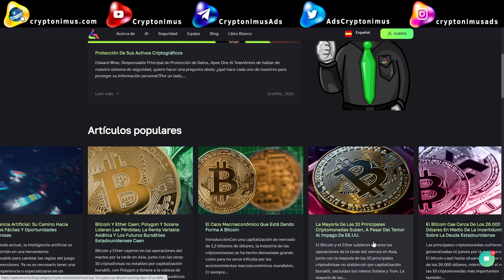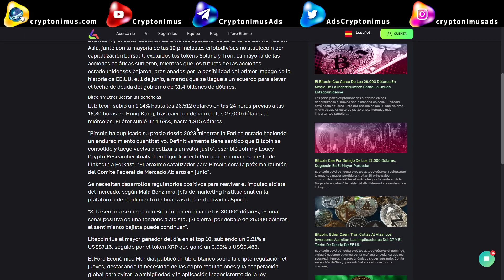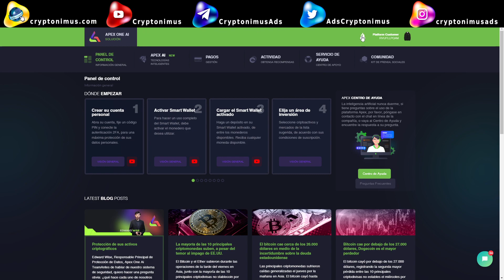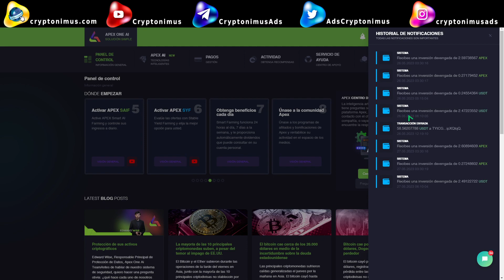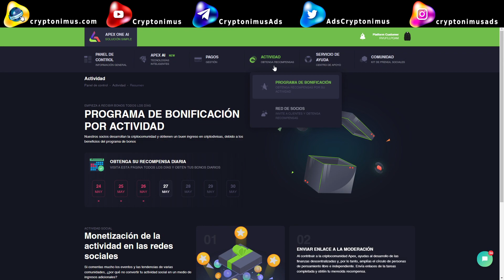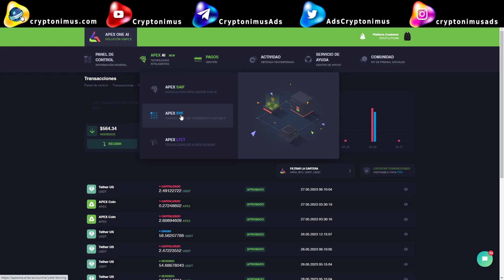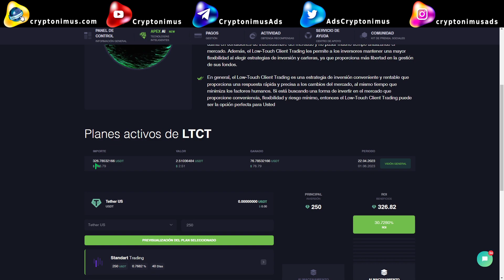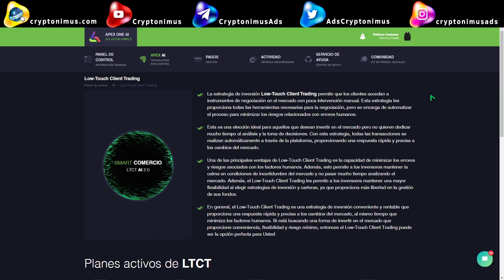⛔️ SCAM APEX ONE ☠️ ESTAFA descubierta: ¡son todos actores o perfiles falsos! 🔥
Estos son los enlaces a las plataformas y servicios que utilizo. Agradezco que los utilices.

Un exchange que ofrece muchas posibilidades de generar ingresos, ya sea tradeando, a través de su LAUNCHPAD, con el Copy Trading, los Futuros, Launchpool, Ahorro o el apartado EARN.

Exchange de criptomonedas muy fácil de utilizar con futuros estándar y perpetuos y comisiones bastante bajas.

Exchange de futuros con tokens muy interesantes.

Comprar tarjetas regalo de Amazon, IKEA y cientos de tiendas online con Bitcoin. Recargas móviles y mucho más.

Exchange simple pero útil sobre todo si tienes tokens ZENIQ.

Un exchange TOP con servicios muy interesantes como trading bots sin terceros.

Staking y Pre-Staking de criptomonedas. Suelen listar proyectos en pre-staking. Algunos con mucho potencial.

Puedes ganar BTC solo por navegar por internet y también minando con tu CPU.

ETHEREUM (ETH)
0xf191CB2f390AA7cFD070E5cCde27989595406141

BITCOIN (BTC)
1LodKYGYqCsM6Gz3CXXZfWuNfLQBkSi1Am

DOGECOIN (DOGE)
DSb82HUR92N7nvNk2RNgew424iqp1wcyCZ

BSC, ARBITRUM, ETHEREUM, POLYGON, HARMONY, AVALANCHE, FAMTON, GOCHAIN, HUOBI, CRONOS, VELAS, CELO,...
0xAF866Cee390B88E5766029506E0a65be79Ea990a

Divi (DIVI)
DNuFpHGGw4ZEzsZG8H37nzgPNHbSY83eDr